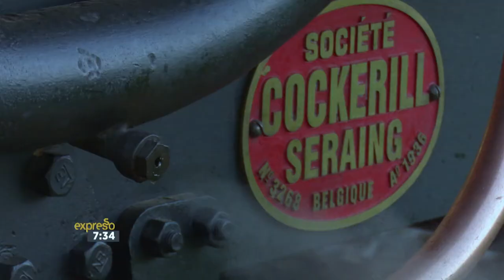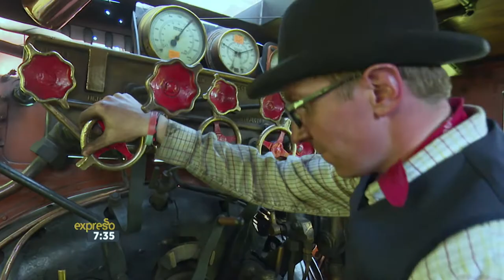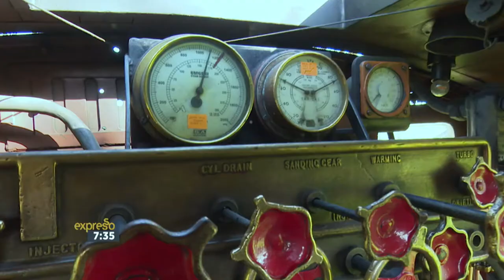Stars of Sandstone Part 2 : Technology through the Ages | 11 April 2017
The Stars of Sandstone steam and heritage festival that takes place in the Free State from 30 March to 9 April.  We look at how vehicle technology developed over time.